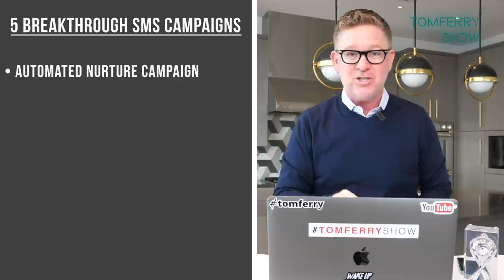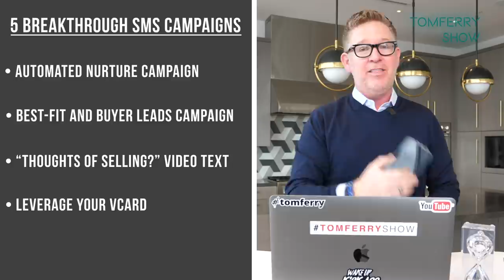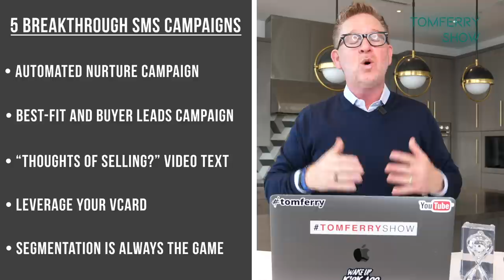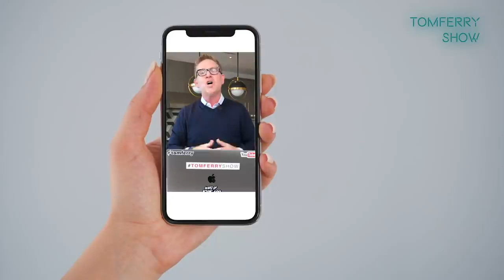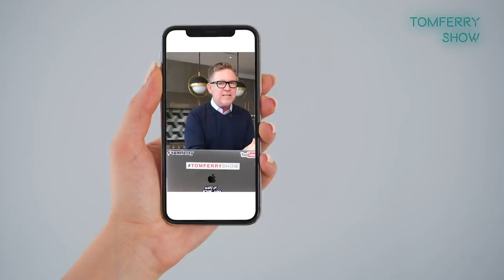3 Advanced Marketing Tactics for More ‘Come List Me’ Calls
Today’s TomFerryShow isn’t for everyone…

But if your marketing is already on point and you’re looking to “level up,” don’t miss it.

I’ve got three advanced marketing tactics to separate yourself from the competition and get your phone ringing.

One of them is something 90 percent of consumers say they’d prefer, anyway!